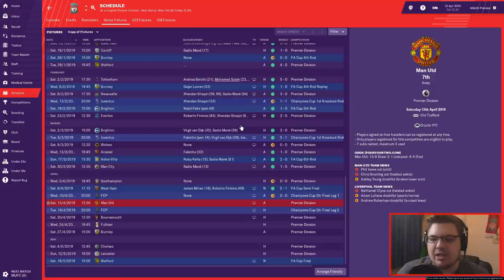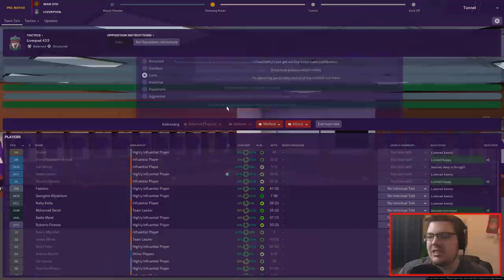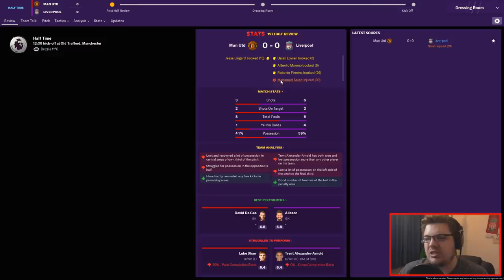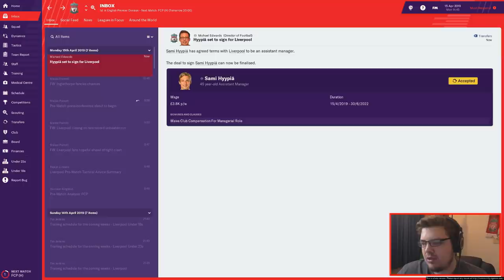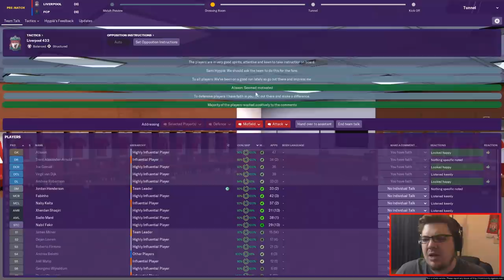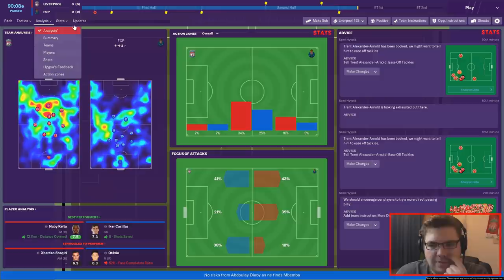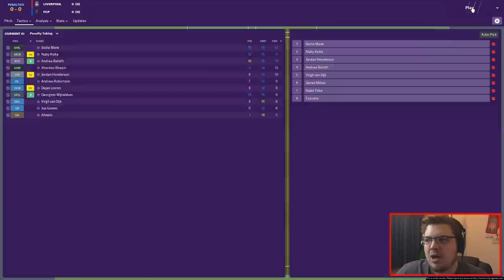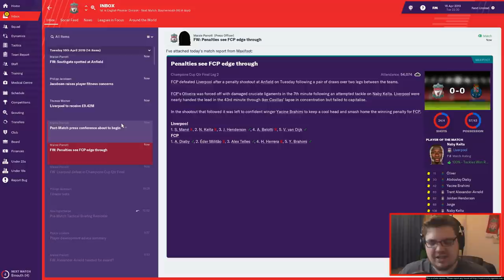LIVERPOOL | PART 12 | 30 GAMES UNBEATEN!? | FOOTBALL MANAGER 2019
My favourite episode of the series so far!